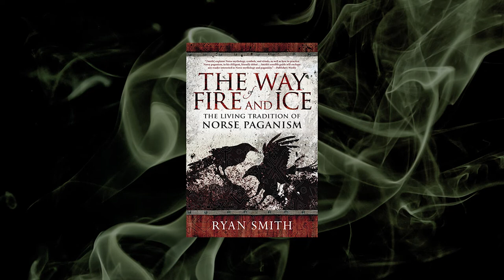Living Norse Paganism & Fighting Fascism with Ryan Smith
In this episode, I sit down with Ryan Smith, author of The Way of Fire and Ice, to discuss living Norse Paganism and how we can fight fascism inside of all forms of paganism. Join us for this powerful conversation!

The Way of Fire and Ice:

Author of The Way of Fire & Ice: The Living Tradition of Norse Paganism and owner/editor of On Black Wings, Ryan Smith (he/they) has been a practicing Pagan since his teens with over a decade of experience in inclusive and anti-racist Heathen spirituality.  He has been published at Huginn's Heathen Hof, Patheos Pagans, Truthout, and as part of the Bringing Race to the Table anthology, presented talks and rituals at Pantheacon, Hexenfest, and Many Gods West, and is currently creating a Heathen podcast, the Wayward Wanderer.

If you would prefer to listen to it in video format, you can listen to it here:

If you would like to purchase my art, a divination reading, reiki session, or visit my occult shop: